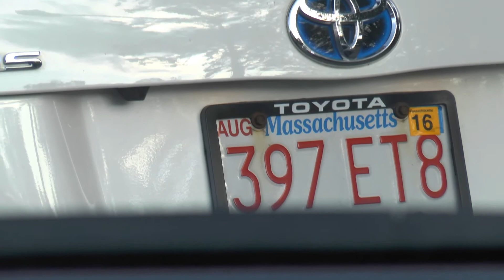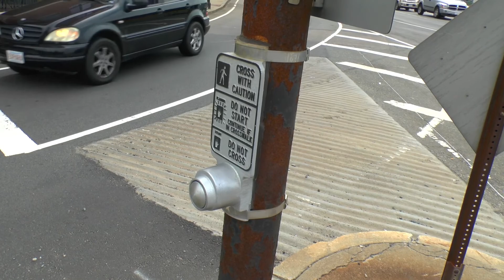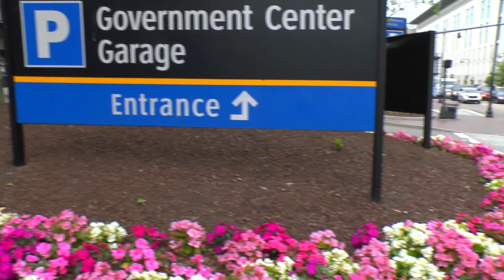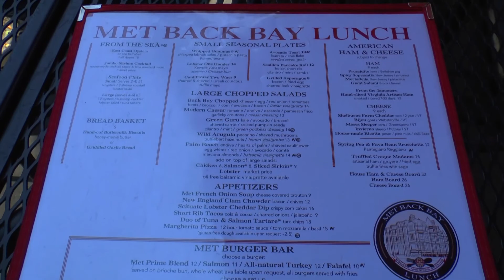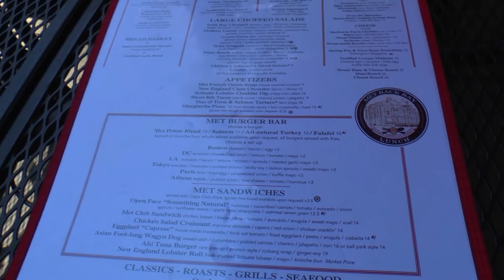АМЕРИКА (США) Как я открыл Америку/ часть 2 "Бостон - первые впечатления"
Америка (США), прилетели. Часы в голове идут еще по русскому времени, хочется спать днем, а реальность уже американская. Город чем то похож на Санкт-Петербург, так же весь на воде, каналы, мосты, а машины не наши и даже не европейские. Странные, я бы даже сказал смешные, автобусы, амфибии и знаменитые американские пикапы. Праздничный ужин у дочки и странности их быта. Чайника в доме НЕТ и чай они дома не пьют. Как то не обычно. А еще они не гладят бельё, только стирают в стиралке и сушат в отдельной машине. Даже вода в унитазе сливается по другому и краны другие, и в сливе раковины на кухне - мясорубка для пищевого мусора, не говоря уже про электричество - 110 вольт и частота 60 герц, а температура по Фаренгейту и как ее понимать эту температуру, вообщем ДРУГОЙ МИР...

Она поможет мне сделать для вас новые фильмы.
Если понравился ролик?

Если Вы любите дикую природу, рыбалку, путешествия, как по родной стране, так и за границей,  то Вы не останетесь равнодушными после просмотра моих фильмов. Мир прекрасен и красив! Движение - это жизнь!